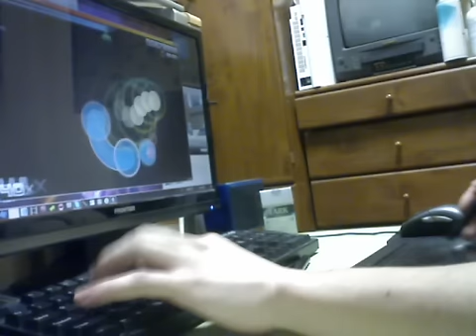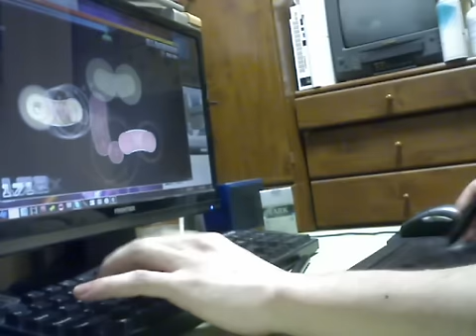val0108 "Freedom dive" osu!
dive dive~
CTL-460
Majestouch Black switch